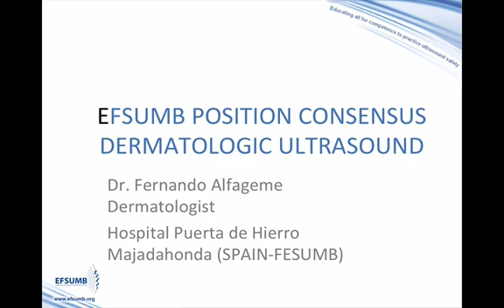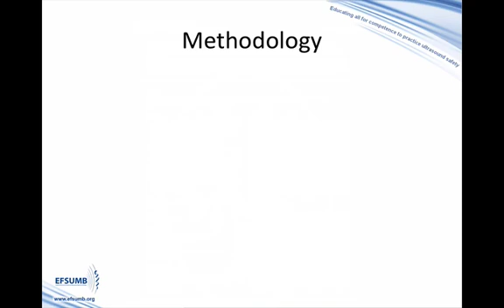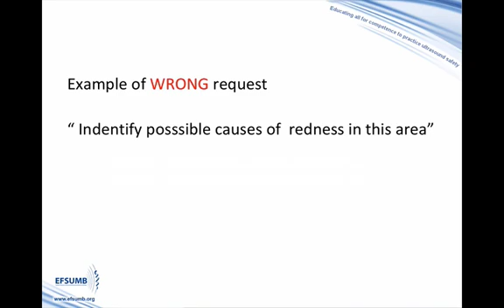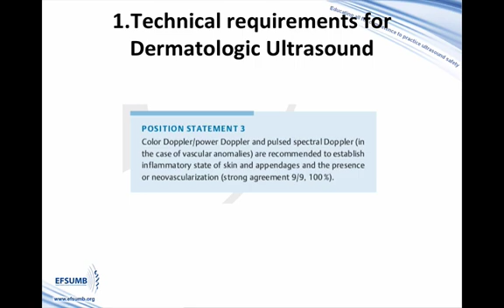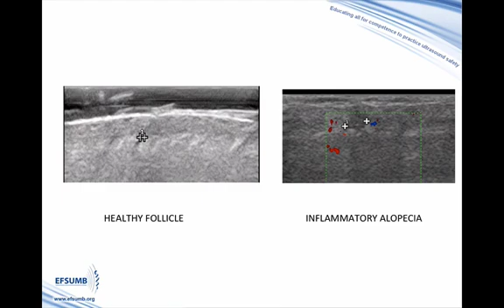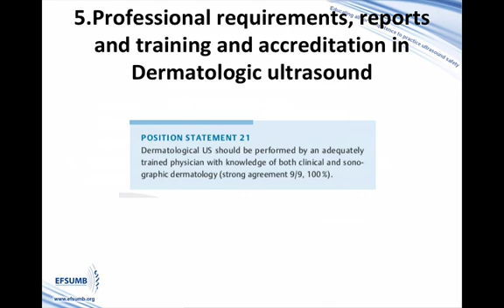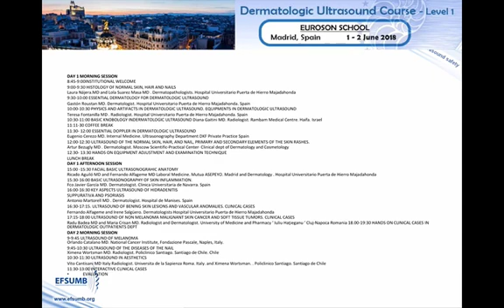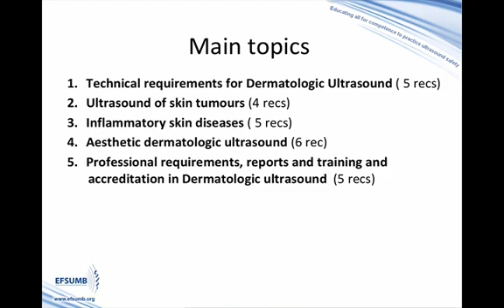Webinar: New Applications of Ultrasound in Dermatology (1) Fernando Alfageme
(1) Fernando Alfageme: Technical requirements and standards of practice